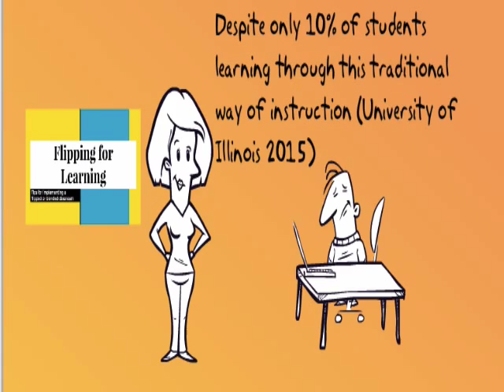Flipping For Learning Workshop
Come join me for the Flipping for Learning Workshop at the AASSA 2016 conference in Lima, Peru
Thursday 1:20-2:20